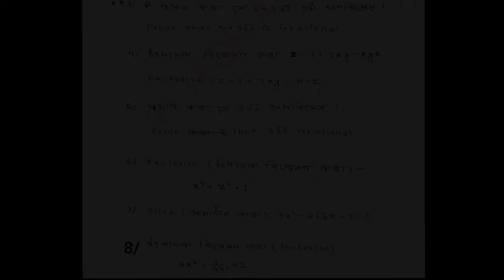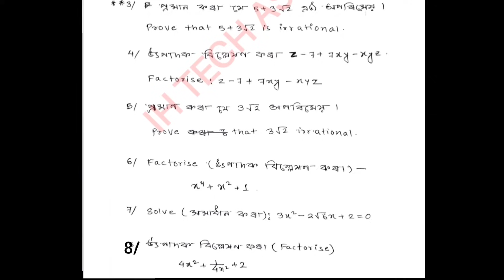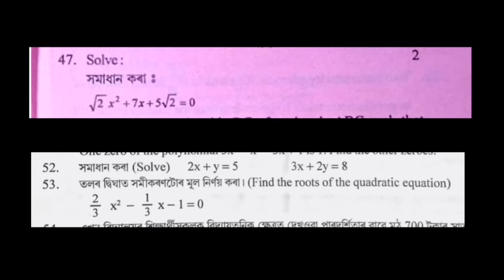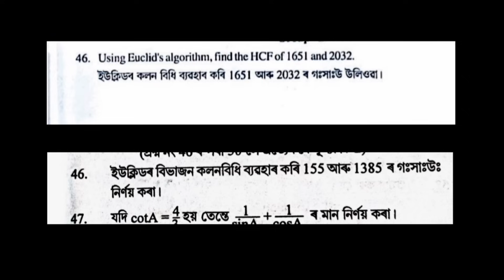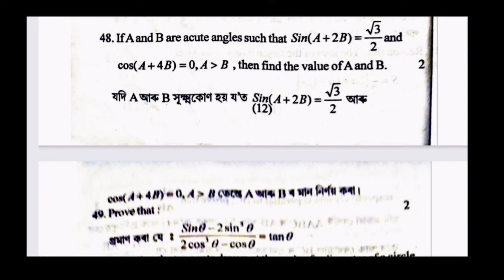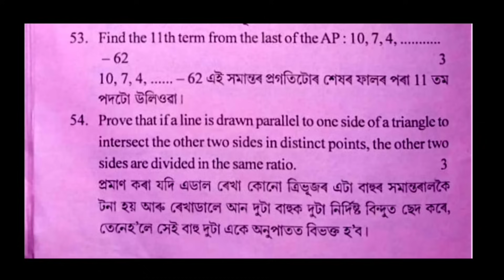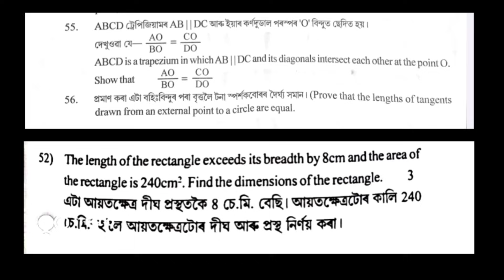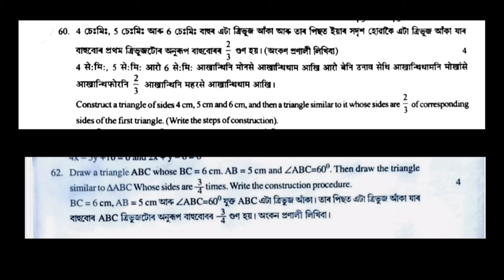HSLC 2025 Maths Question paper leak?🤫 মনে মনে চাই লোৱা এইখিনিয়ে আহিব 21 February ত 🤫😮🔥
📌Maths Most important MCQ e-book Rs.149 only

Note: Both Medium Available (Assamese & English)📖📝 only for HSLC 2025.

📌 HSLC 2024 Science Question Paper

📌 HSLC 2023 Science Question Paper

General Maths Question paper leak?
HSLC 2025 maths question paper Leaked?
General Mathematics Most important question for HSLC 2025.
Maths theory Common Questions for HSLC 2025.
General Mathematics 30 Marks direct common.
HSLC 2025 Maths theory 30 Mark's common.
Most Important Test Paper for HSLC 2025.
Most Important Maths MCQ for HSLC 2025.
Maths Letter Mark's Common Question.
Big Update for HSLC SEBA 2025.
General Mathematics theory direct Common Question video for HSLC 2025.
Good news for HSLC 2025.
Big Update for HSLC SEBA Class 10.
HSLC 2023 Maths Question paper PDF.
HSLC 2024 maths question paper pdf.
HSLC Exam 2025 New Pattern maths theory 45 Mark's theory direct Common Question's.

📌 যিসকল Student এ এইবাৰ মেট্ৰিক পৰীক্ষা দিবা তেওঁলোকে যদি মেট্ৰিকত 97,98 পোৱা Student ৰ Notes বিচৰা তেন্তে তলত👇👇 দিয়া Number ত Contact কৰা। আৰু লগতে New Pattern Exam (HSLC) ৰ কাৰনে Subject waise Important MCQ বোৰো দিয়া হব।